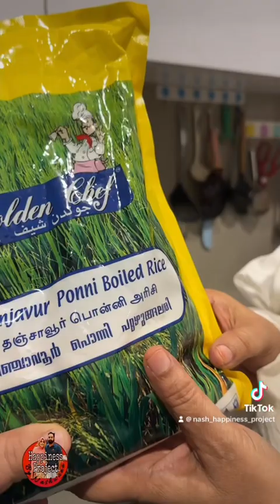Ummas muttasurka and chakkara kanji